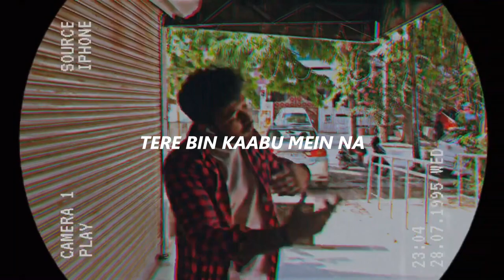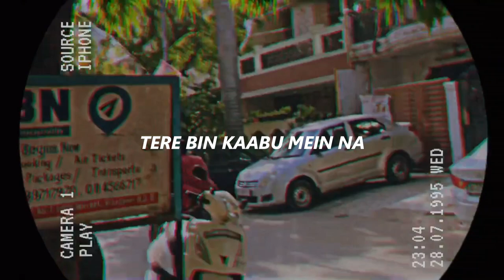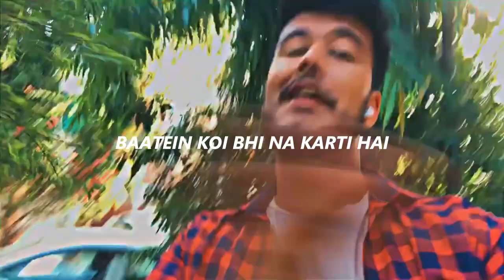Kaal - Tere Jaisi✨ | Prod. NytroLevel | KAAL x YINCI | Latest Songs 2023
Song -  Tere Jaisi
Artist - Kaal
Lyrics - Kaal
Mix/Master - YINCI
Video Edited By - Kaal